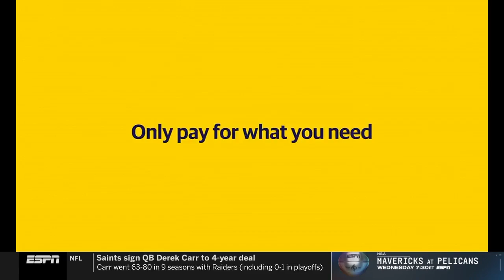Saint Mary's vs BYU | 2023.3.6 | NCAAB Game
Saint Mary's Gaels vs BYU Cougars